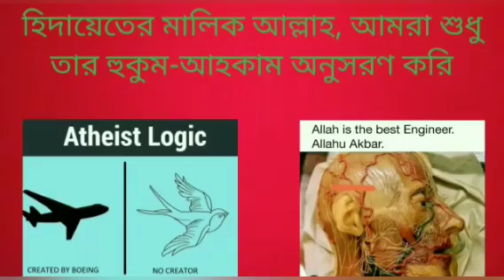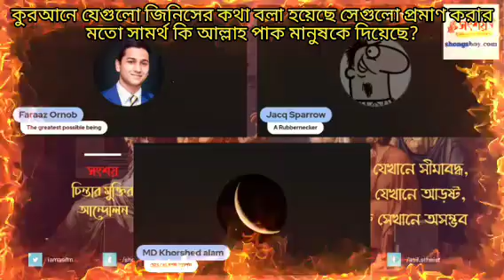কুরআনে যেগুলো জিনিসের কথা বলা হয়েছে সেগুলো প্রমাণ করার মতো সামর্থ কি আল্লাহ পাক মানুষকে দিয়েছে?